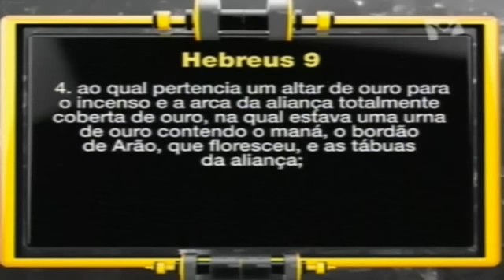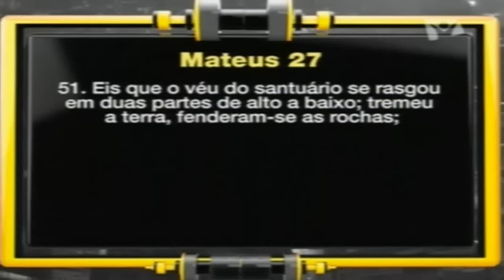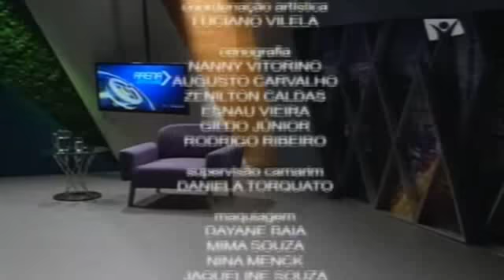Santuário (20/01/2017) - Série-2: A Verdade - Pr. Luís Gonçalves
Santuário (20/01/2017)
Série-2: A Verdade